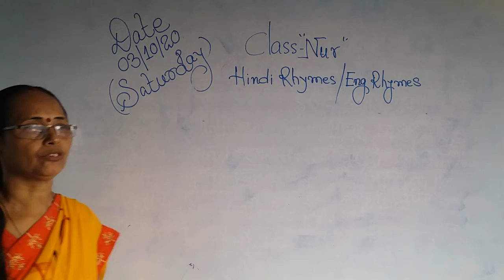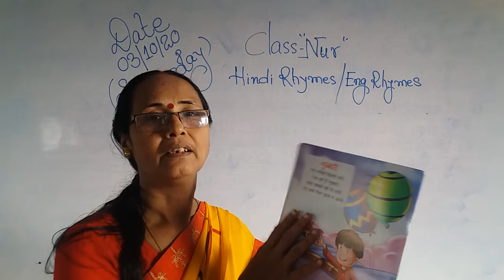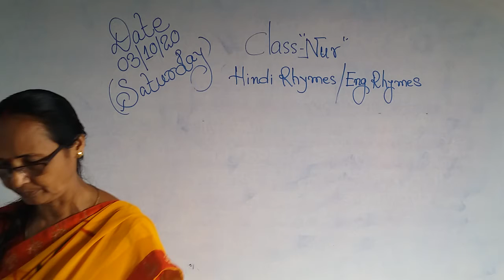Nursery 03 Oct 2020